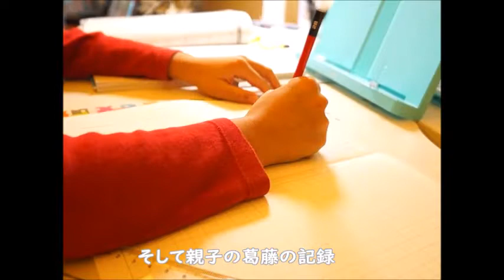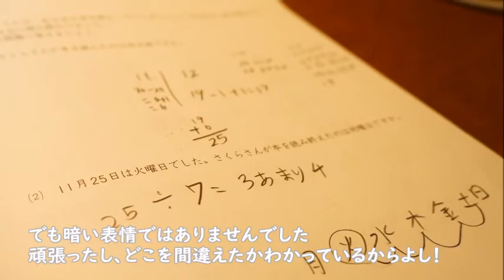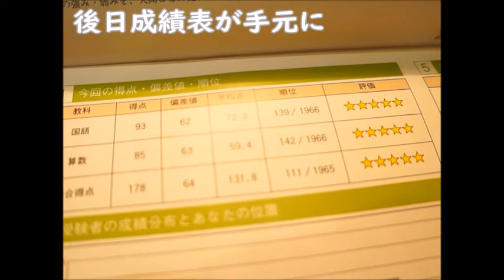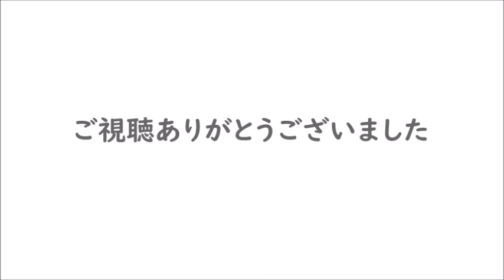【塾の先生からの電話】中学受験｜全国模試 小学校３年生１月｜中学受験親子の葛藤｜親は中学受験経験なし｜テスト準備から成績表結果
こんばんは、中学受験親子です。

中学受験が子供にとって良いのか悪いのか、中学受験を経験したことがない親による「中学受験の葛藤」をテーマに動画をアップロードしています。

時間が空いた時にでも、見てもらえると嬉しいです。
みなさんのコメントが励みになります！！

●葛藤ママ＆楽観パパ
公立中学→公立高校→私立大学

●虫好きのむっくん（9）小学３年生
幼稚園では、とにかく自分の好きなことをして遊ぶ自由な校風の園で、昆虫採集などをして過ごした。外で活発に遊ぶ一方、机に座って本を読んだり、絵を描いたりすることも好きだった。年中から公文教室に通い始め、お勉強にもさほど抵抗なく取り組み、小学校入学前までに四則計算はできるようになっていた。
小学校でも相変わらず昆虫が好き。穏やかな性格で、人の感情に敏感なところがあり、少し乱暴な言動がある子のことがとても気になる。先生が誰かのことを叱っている場面も苦手。自分が叱られているのでなくても、緊張する様子。小学３年生春頃から近所の塾に通い始めた。成績は今のところ悪くない。